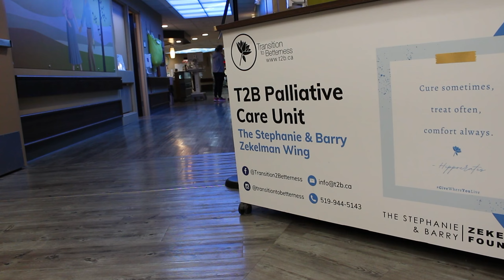Gala 25 Table Challenge - T2B Mobile Spa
This new pilot project will feature a hairdresser and aesthetician who will provide services such as haircuts, delicate manicures and pedicures, a light touch such as a hand and foot massage, help with a gentle shave and more. This program will offer compassion and comfort along the patient's palliative journey.

The mobile spa will be located in the T2B Palliative Unit, The Stephanie and Barry Zekelman Wing at Hôtel-Dieu Grace Healthcare. Our goal is to provide comfort by fulfilling the need for human touch and making sure they don’t feel forgotten by providing access to this type of essential grooming.

Our organization is built on simple acts of kindness, which expands into providing comfort, care and dignity of every phase, from paediatric to palliative. Thank you for your support and helping us grow our mission of comfort to include unique programs such as this.